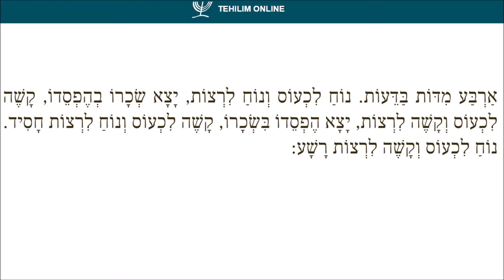Pirkei Avot 5 - Mishnah 11 / פרקי אבות ה - משנה יא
Chapter 5 - Mishnah 11 / פרק ה - משנה יא